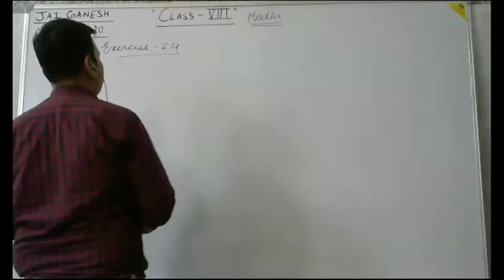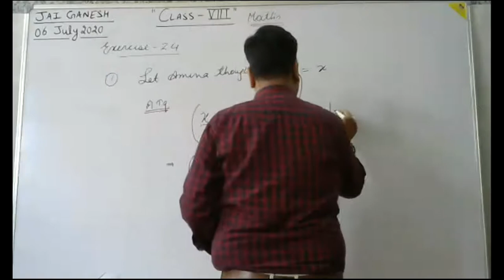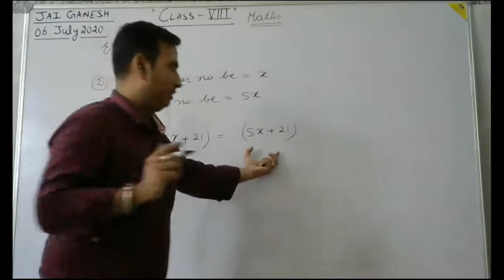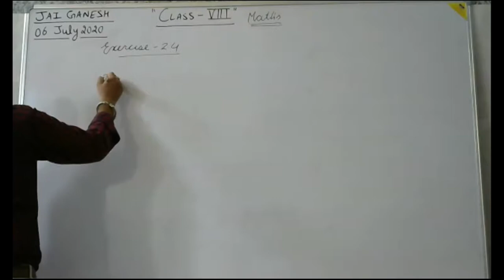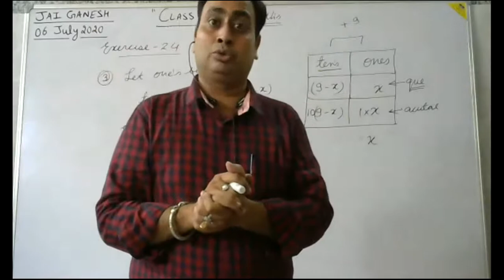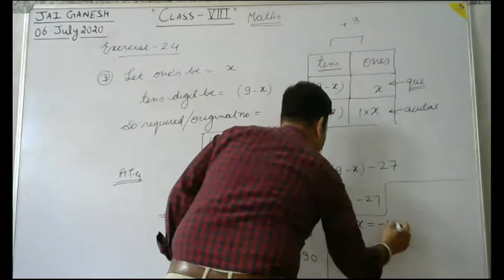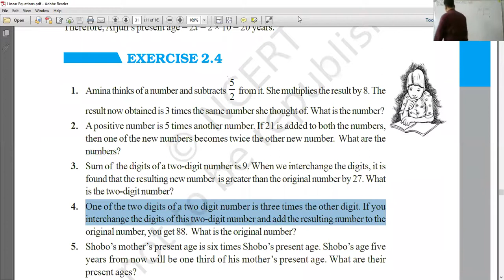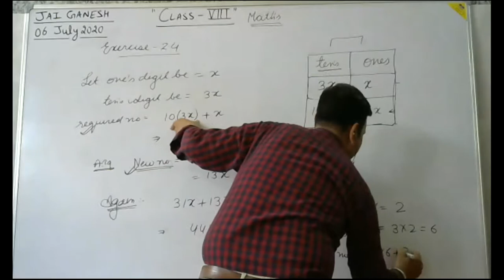Linear Equation in one variable Part - 8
Class - VIII - Mathematics - Online Class 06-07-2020 by Mukesh Sir